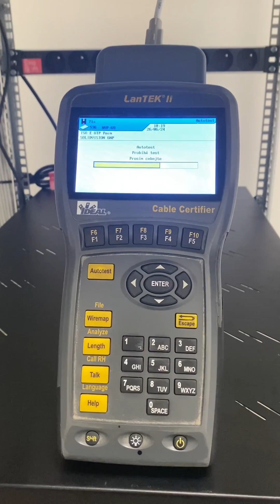Instalace strukturované kabeláže a zapojení datového rozvaděče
Dva týdny jsme tahali kabely a zapojovali strukturovanou kabeláž a jak to dopadlo? To posuďte sami 👇

➡ Přes 400 keystonů
➡ Přes 9km kabelu
➡ Dvě patra
➡ Dva datové rozvaděče
➡ Ve dvou lidech
➡ Ani jedna chyba při měření certifikovaným přístrojem
➡ Na projekt držíme systémovou záruku 25 let 💪

😍 A jedna skvělá recenze od zákazníka 🤝